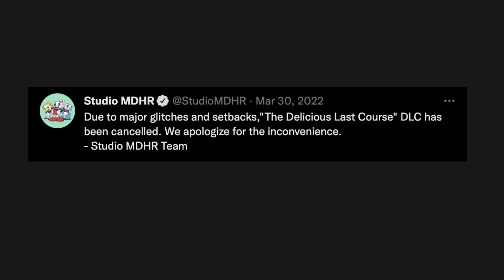So, The Delicious Last Course was Cancelled...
man, that's a bummer!